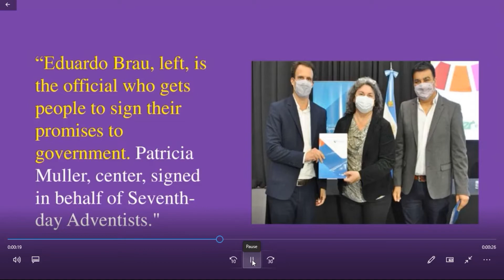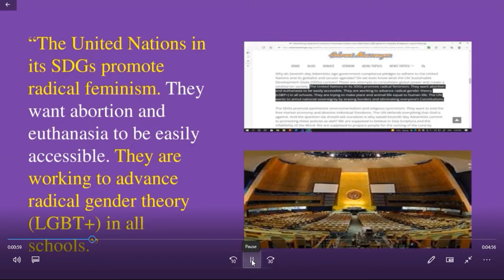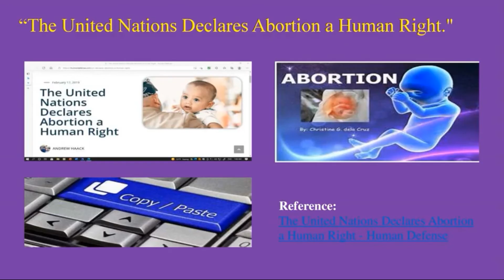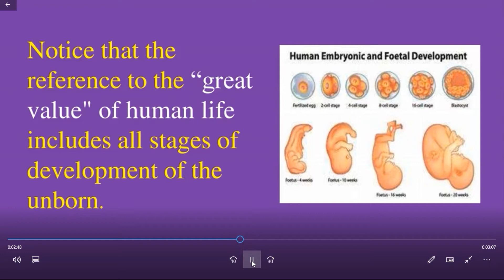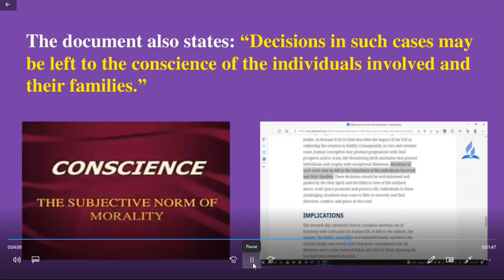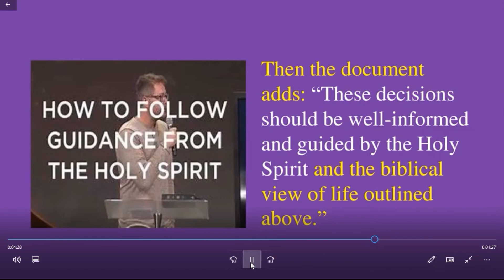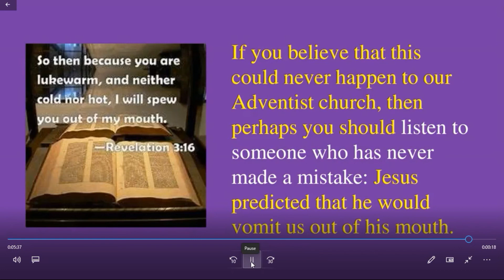Why Do Adventists Support the United Nations’ Agenda?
In the country of Argentina the Adventist Church has declared its support for the United Nations' social agenda in spite of the UN's commitment to abortion and homosexuality. How can Adventists affirm that the church is “ not condoning abortion," when in fact it allows the killing of unborn children with "birth anomalies"? and supports the activities of the United Nations that defends abortion as a “human right?"